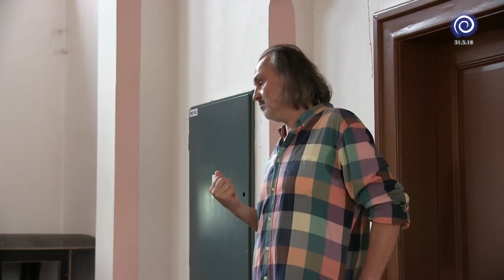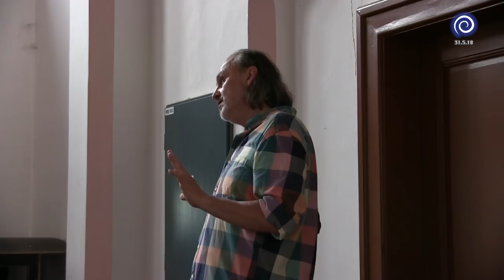Pjér la Šé'z / Legenda o svatém grálu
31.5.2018 - Plzeň Zastávka (Anima Mundi), Plzeň